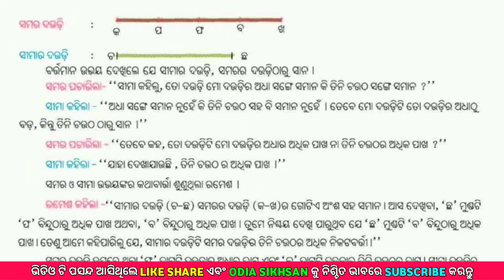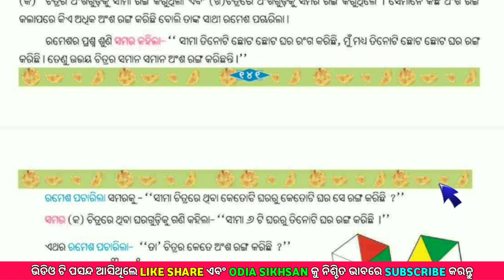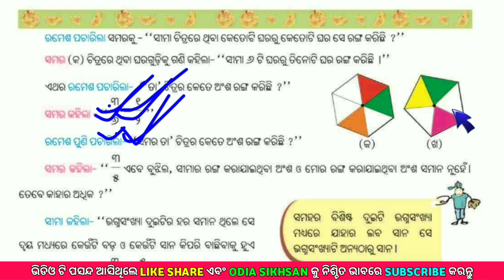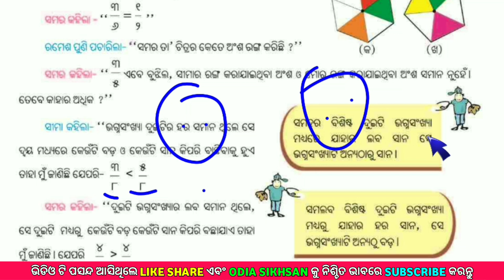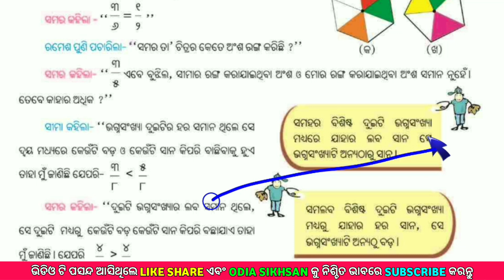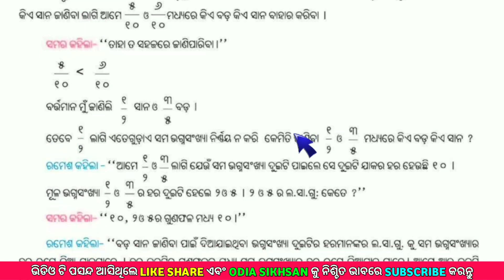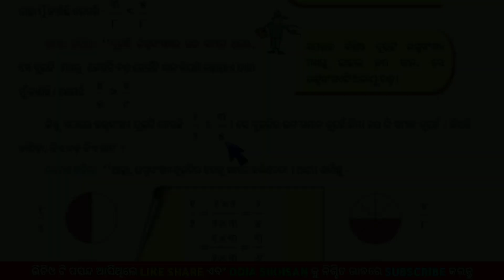BHAGNASANKHYARE SANA BADA KRAMA | CLASS 5 MATHS CHAPTER 15 ODIA MEDIUM | PART-5 | ODIA SIKHSAN